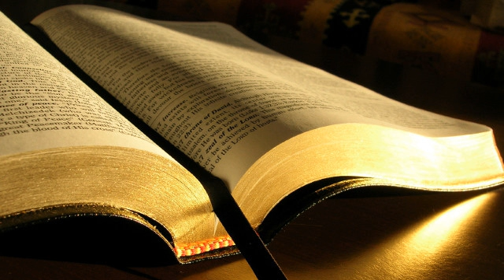Isaia 60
1. Ridica-te! Straluceste! Caci lumina ta a venit si slava DOMNULUI a rasarit peste tine.
2. Iata! Desi intunericul invaluie pamantul, si negura groasa acopera popoarele, peste tine rasare DOMNUL si slava Lui apare deasupra ta.
3. Neamurile vor veni la lumina ta si imparatii vor lua parte la stralucirea zorilor tale.
4. Ridica-ti ochii si priveste in jur! Cu totii se aduna si vin la tine: fiii tai vor veni de departe, iar fiicele tale vor fi aduse pe brate.
5. Vazand acestea vei radia de bucurie, inima ta va tresari si va fi fericita, caci belsugul marii va fi adus la tine, la tine vor veni bogatiile neamurilor.
6. O multime de camile iti vor strabate tara, camile tinere din Midian si Efa. Toti cei din Seba vor veni aducand aur si tamaie si vestind laudele DOMNULUI.
7. Toate turmele Chedarului vor fi adunate la tine; berbecii din Nebaiot vor fi la dispozitia ta, suindu-se pe altarul Meu ca jertfe primite, iar Eu Imi voi impodobi slavita Mea Casa.
8. Cine sunt acestia care zboara ca niste nori si ca niste porumbei spre cuiburile lor?
9. Tinuturile de langa mare Ma asteapta, iar corabiile de Tarsis sunt cele dintai care iti aduc fiii de departe, impreuna cu argintul si aurul lor, pentru Numele DOMNULUI, Dumnezeul tau, si pentru Sfantul lui Israel, caci El te-a impodobit cu glorie.
10. Strainii iti vor reface zidurile si imparatii lor iti vor sluji, pentru ca, desi in mania Mea te-am lovit, totusi in bunatatea Mea iti arat indurare.
11. Portile tale vor fi pentru totdeauna deschise; ele nu vor fi inchise nici ziua si nici noaptea, pentru ca neamurile sa iti aduca bogatia lor, cu imparatii lor in fruntea procesiunii.
12. Caci neamul si imparatia care nu-ti vor sluji vor pieri; neamurile acelea vor fi in intregime pustiite.
13. Gloria Libanului va veni la tine  chiparosul, ulmul si pinul impreuna  pentru a impodobi locul Sanctuarului Meu si Eu voi glorifica astfel locul unde Mi se odihnesc picioarele.
14. Urmasii celor ce te-au asuprit vor veni plecandu-se inaintea ta si cei ce te-au dispretuit se vor prosterna la picioarele tale; te vor numi Cetatea DOMNULUI, Sionul Sfantului lui Israel.
15. In loc sa mai fii parasita, urata si ocolita de toti, Eu voi face din tine o minunatie vesnica si o pricina de bucurie pentru toate generatiile.
16. Vei suge laptele neamurilor, vei suge bogatiile imparatilor si vei intelege ca Eu, DOMNUL, sunt mantuitorul si rascumparatorul tau, puternicul lui Iacov.
17. In schimbul bronzului iti voi aduce aur, iar in schimbul fierului, argint; in schimbul lemnului iti voi aduce bronz, iar in schimbul pietrelor, fier. Voi pune pacea drept supraveghetor si dreptatea drept domnitor.
18. Nu se va mai auzi de violenta in tara ta, nici de pustiire sau distrugere intre hotarele tale, ci iti vei numi zidurile Mantuire si portile Lauda.
19. Nu soarele iti va mai fi lumina ziua, nu luna iti va mai da lumina noaptea, ci DOMNUL va fi lumina ta vesnica, si Dumnezeul tau va fi slava ta.
20. Soarele tau nu va mai apune, iar luna ta nu se va mai intuneca, pentru ca DOMNUL va fi lumina ta vesnica si zilele tale de jale se vor sfarsi.
21. Toti din poporul tau vor fi drepti si vor stapani tara pentru totdeauna. Ei sunt vlastarul pe care l-am plantat, lucrarea mainilor Mele, prin care Eu Ma slavesc.
22. Cel mai mic va creste de o mie de ori si cel mai neinsemnat va deveni un neam puternic. Eu sunt DOMNUL si, la vremea cuvenita lor, voi face sa se implineasca repede aceste lucruri.